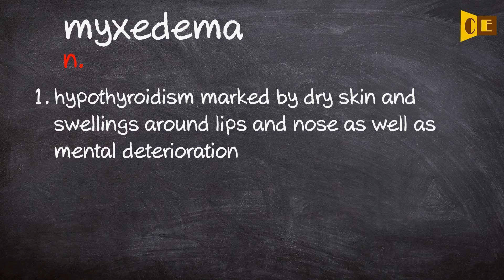Myxedema Pronunciation, Paraphrase, Listen & Practice